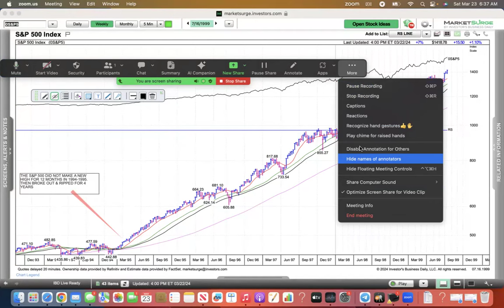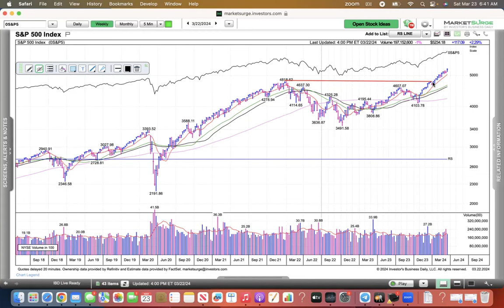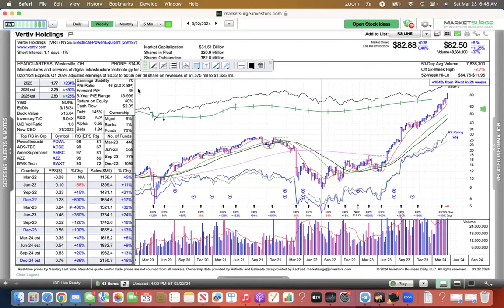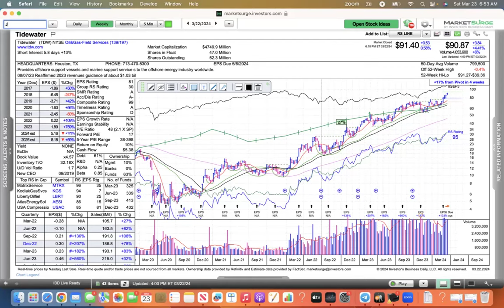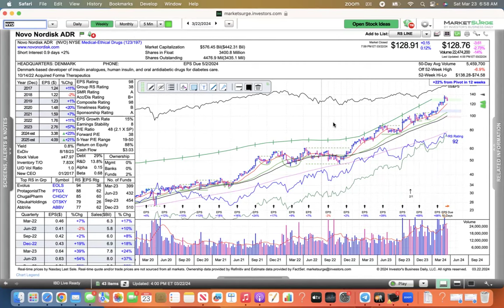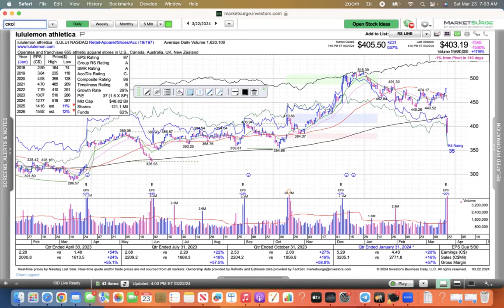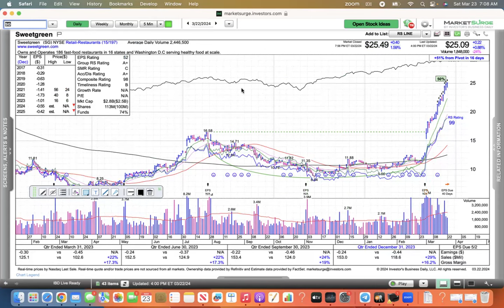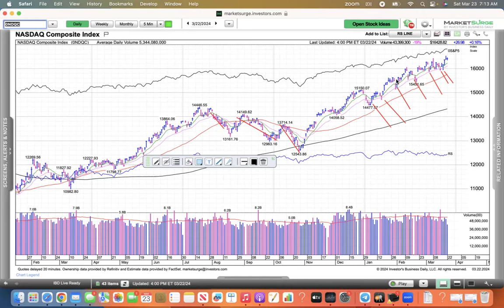Weekly Review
This video includes the S&P 500 Nasdaq NVDA AMD AVGO ARM SMCI VRT PWR STRL VST J PR AROC  FANG TDW JPM C BK SCHW NU BMA GGAL BBVA DFH DHI PHM GRBK NKE LULU CROX KRUS SG SHAK  TBBB SDHC ALAB RDDT BTSG SMTX